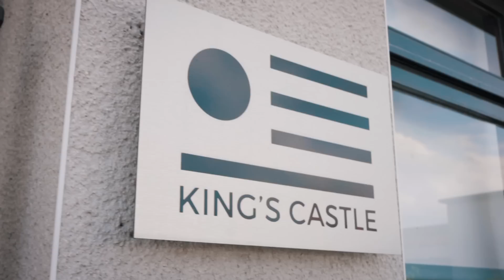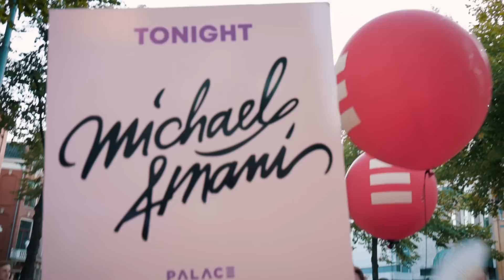KAMPING KITSCH vs KEIWEEK GRONINGEN 🍑 *PARTYVLOG*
Partyvlog reporting for duty: Kamping Kitsch vs Keiweek Groningen...
MICHAEL AMANI merch SOLD OUT ❤️

Michael Amani boeken voor jouw fissa?

Video filmed by Waddox
Video edit by The Social Jasper